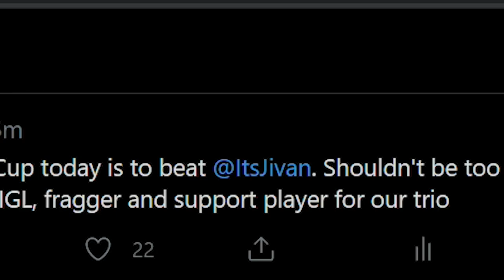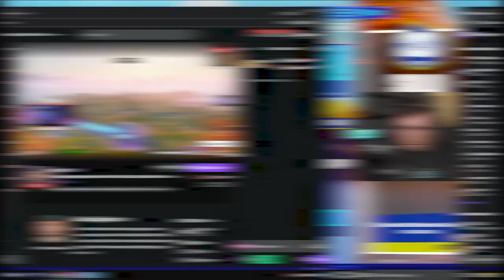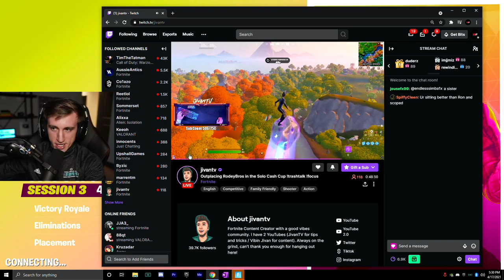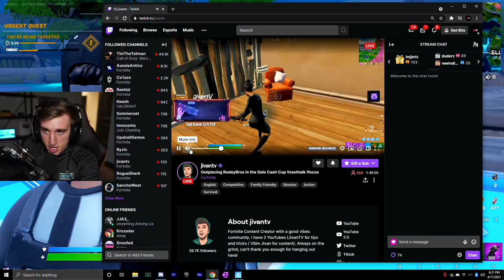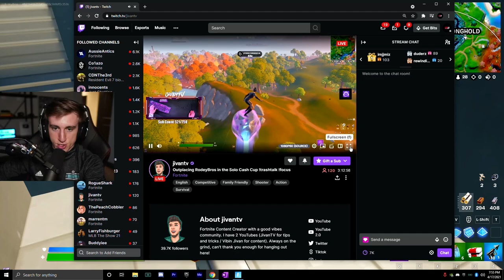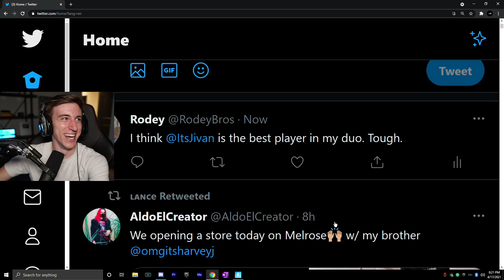He said he could beat me in the Cash Cup..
Jivan challenged me in the Cash Cup after I beat him last week without a single elimination..